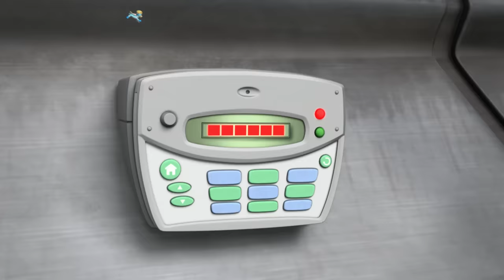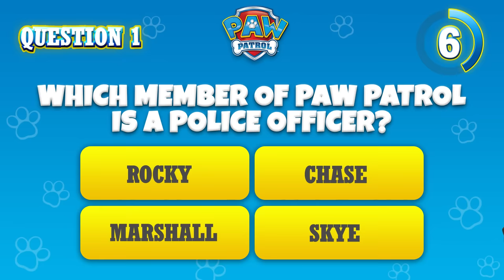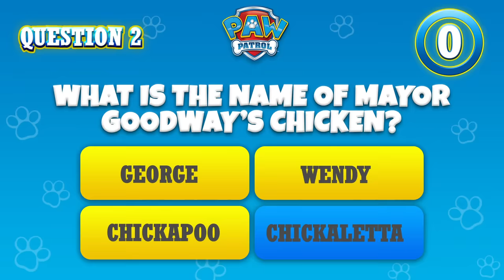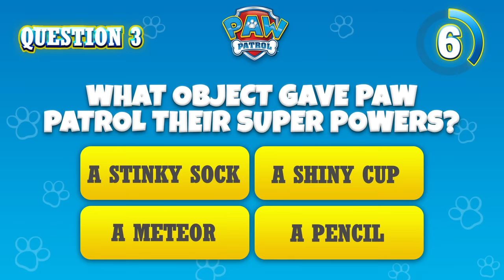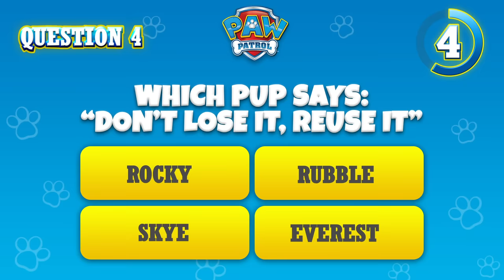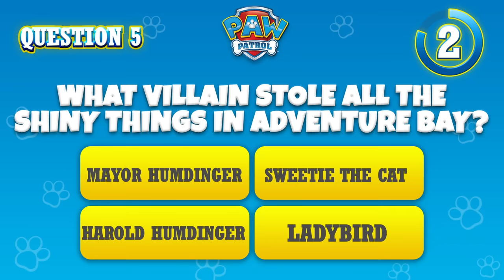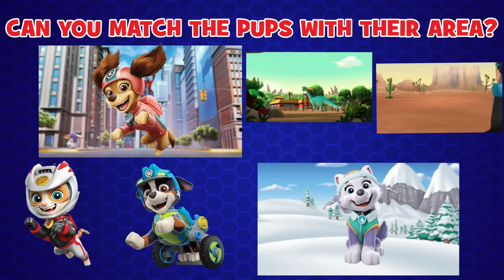The Mighty Pups Stop Ladybird 🦅+ More Cartoons for Kids | PAW Patrol Episodes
Dino rescues and super saves! In this compilation, the Mighty Pups stop Ladybird and fix the bridge. You’ll also see Rex and the Pups save a Brachiosaurus from a canyon and much more.